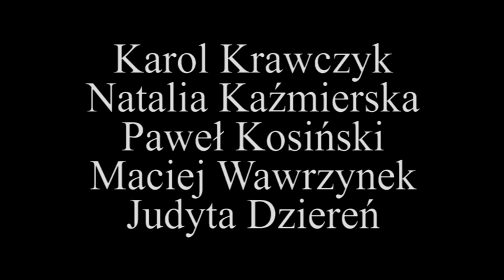Uczniowski koncert wokalny XXXIFT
Spektakl w ramach XXXIFT w III LO w Chorzowie

Kamerzystka:
Monika Garwol

batoryxxxift.pl